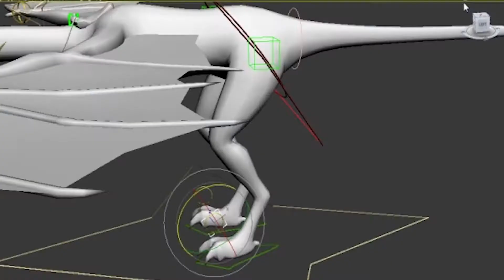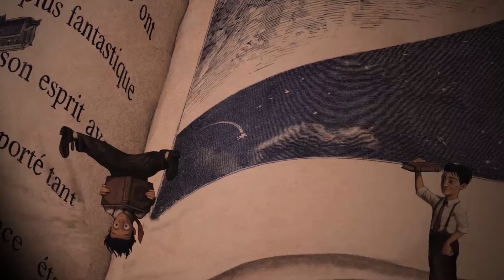Visual Effects MtSierraCollege